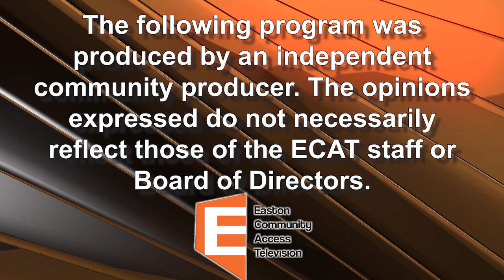Film Connection: Navid McIlhargey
Film Connection
Host Bill Ames and Priscilla Almquist-Olsen
Guest Navid McIlhargey
April edition